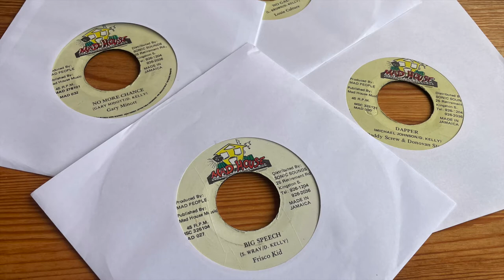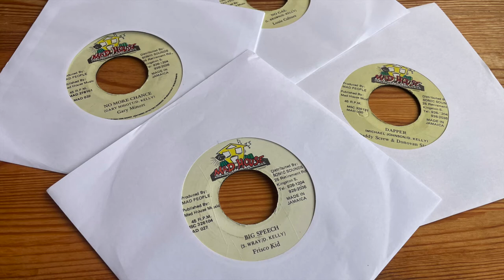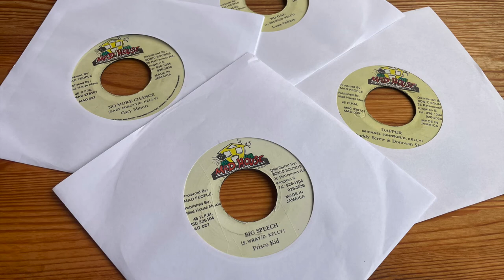Pepper Seed Riddim Mix 1994 (Wayne Wonder, Buju Banton, Terror Fabulous, Daddy Screw & more)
Tracklist below

  Tracklist
  1: Wayne Wonder/Don Yute-Love In Excess
  2: Daddy Screw/Donovan Steele-Big Things
  3: Louie Culture-No Gal
  4: Chippie Ranks-Tan So Good
  5: Frisco Kid-Big Speech
  6: Gary Minott-No More Chance
  7: Daddy Screw/Donovan Steele-Dapper
  8: Spragga Benz-Tings A Gwaan
  9: Dugsy Ranks-Wifee
10: Terror Fabulous/Brian & Tony Gold-Number 2
11: Terror Fabulous-Yuh Nuh Kotch
12: Buju Banton-Man A Look Yuh
13: Version